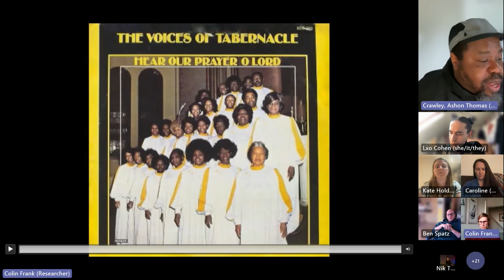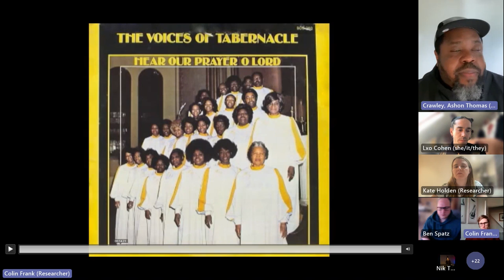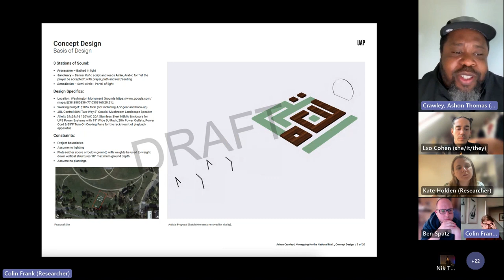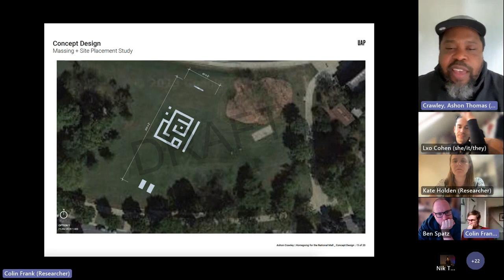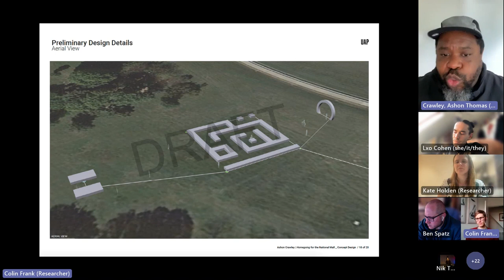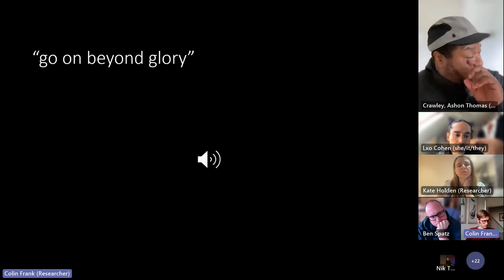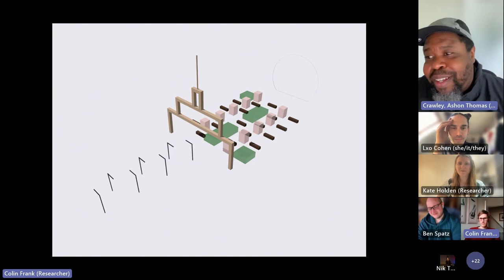Ashon Crawley: Versions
Lines of Flight 2023: Black Methods
Centre for Experimental Practices (CXP)
University of Huddersfield

As part of the Lines of Flight seminar series 'Black Methods', guest speaker Ashon Crawley will discuss his research drawing on Black Studies, Performance Theory and Sound Studies, Philosophy and Theology, Black Feminist and Queer theories. As Associate Professor of Religious Studies and African American and African Studies at University of Virginia, Ashon Crawley has authored Blackpentecostal Breath: The Aesthetics of Possibility (Fordham University Press, 2016), an investigation of aesthetics and performance as modes of collective social imagination, and The Lonely Letters (Duke University Press, 2020), a semi-fictional, semi-autobiographical attempt to think the relationship of quantum theory, mysticism, relationality, and blackness. His work investigates the sounds and noises of Black Pentecostalism, looking at the whooping, shouting, noise-making, and speaking in tongues performed in these spaces as well as the historical role of the Hammond B3 organ. His work draws on his life as a former Pentecostal preacher, prison chaplain and choir director, and, as he states, "is about alternatives to normative function and form, otherwise possibility…"

The Black Methods online seminar series recognizes that hegemonic whiteness is both an epistemic and an ethical roadblock in the development of practice research / artistic research in the UK and Europe. Radical Black theorists of method and methodology who are based in North America will present across five interventions from May - June 2023.

The Centre for Experimental Practices (CXP) is an interdisciplinary research centre linking media, performance, contemporary art, and other fields. We investigate the experimental dimensions of practice: the ways in which practices are both structured by and productive of knowledge. CXP will develop new practice research methods incorporating the aesthetic, the embodied, the critical, and the empirical.

This seminar will be hosted by Ben Spatz, a nonbinary scholar-practitioner and a leader in the development of new artistic and embodied research methods. They are Reader in Media and Performance at University of Huddersfield (UK) and author of the forthcoming book Race and the Forms of Knowledge: Technique, Identity, and Place in Artistic Research (2024). Ben is also founding editor of the videographic Journal of Embodied Research.

Image: Painting by Ashon Crawley